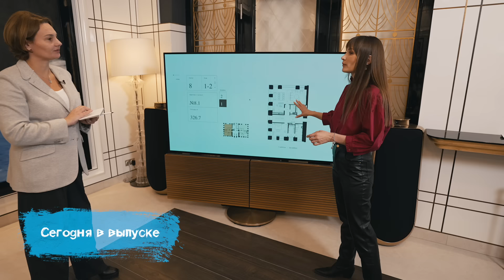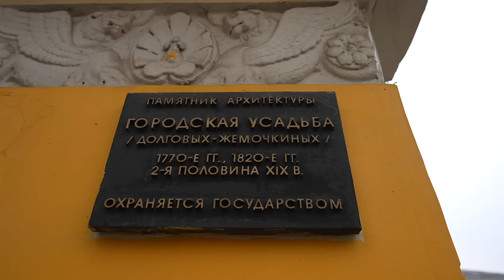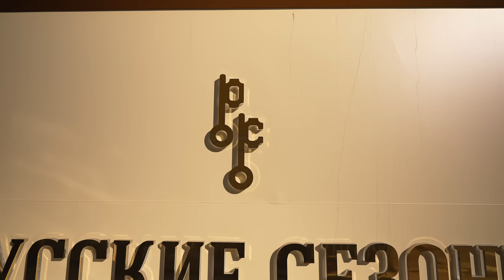САМЫЙ роскошный ЖК / Обзор ЖК РУССКИЕ СЕЗОНЫ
Сегодня мы приглашаем вас в эксклюзивное путешествие по самому дорогому жилому комплексу в центре Москвы — «Русские Сезоны». 🌟

🧭 Локация: ул. Большая Ордынка, 19 с9, Москва

🏡 Об объекте:
Комплекс "Русские Сезоны" предлагает уникальную территорию в историческом центре Москвы – почти 2 га земли, где можно наслаждаться неспешными прогулками по приватному парку с авторской скульптурой. Панорамные окна наполняют интерьеры светом и воздухом, а приватные сады и террасы предоставляют возможность наслаждаться тишиной и спокойствием всего в 1 км от Кремля. Классический архитектурный облик из натуральных материалов превращает комплекс "Русские Сезоны" в "Резиденцию для всех поколений". Двойной периметр охраны обеспечивает полную безопасность, позволяя вашим детям гулять без опасений.

🤝 Об агентстве:
Эксперты ЯДОМА продают городскую и загородную недвижимость
в премиальном и элитном сегментах рынка Москвы.
С заботой о вас и ваших интересах.Самая большая база объектов.
Без комиссии для покупателей.